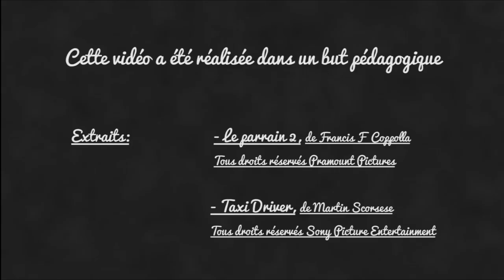Le parrain 2 : analyse d'un plan culte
Dans cette scène, Vito Corleone (Robert de Niro) suit Don Fanucci, qui se mêle à une parade religieuse dans la rue. Analyse de ce "bon plan" en 2 minutes, par François Barge-Prieur